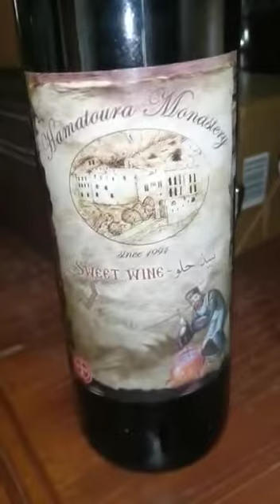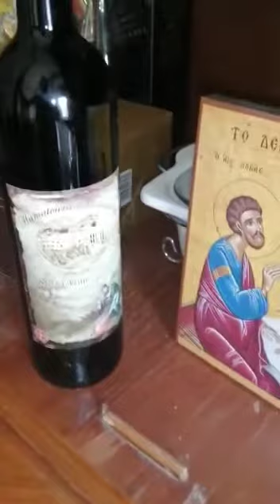Hamatoura Monastery Wine - Lebanon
Review by Rafi Nader